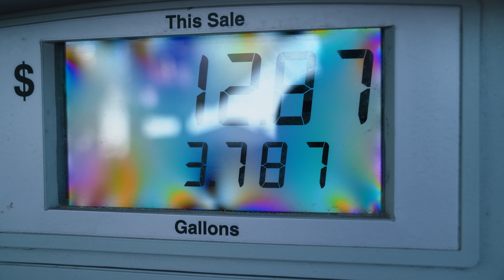Taking a Stance Car to The Drag Strip!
Episode 3, Drag Day. After spending some much need time fixing the E30 issues, we took the car to the drag strip. To heighten the stakes, Alex takes on Gels and Dakota to see who can run the fastest time in our stock E30. The board is set, who do you think will win?

Have you checked out our new limited 8Bit Tee?

Special thanks to:
Silvers Suspension North America
Corbeau Seats USA
Road Defined